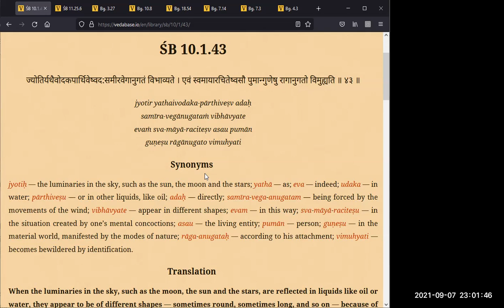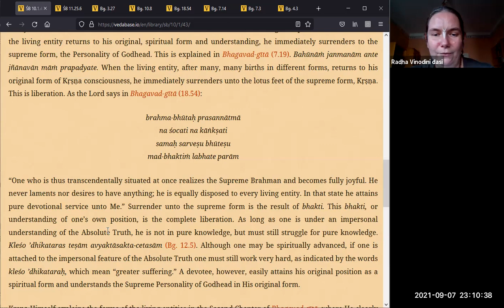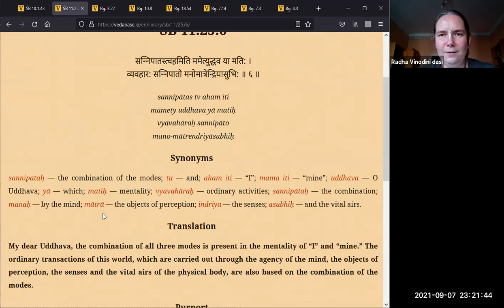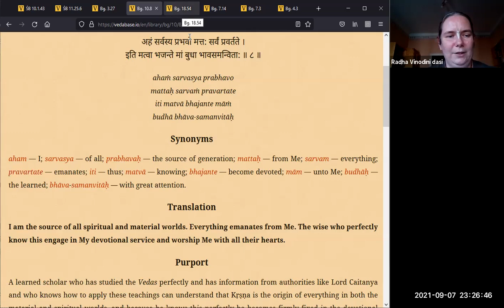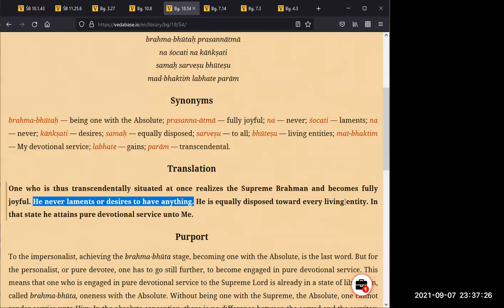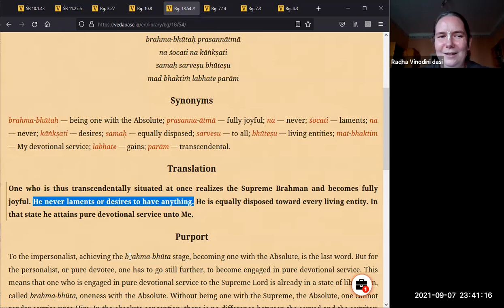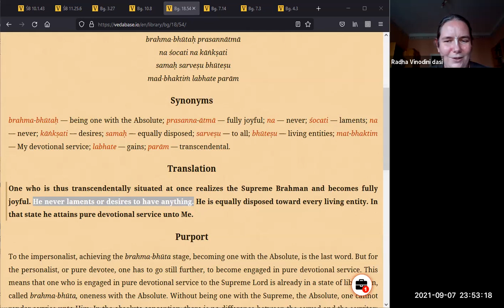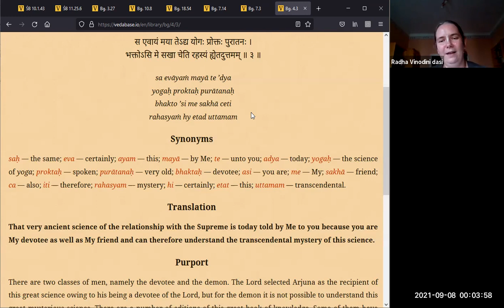HG Radha Vinodini dasi - 2021.09.07 - 10.1.43 - Workings of The 3 Modes of Nature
Topic: Workings of The 3 Modes of Nature
By Radha Vinodini dasi